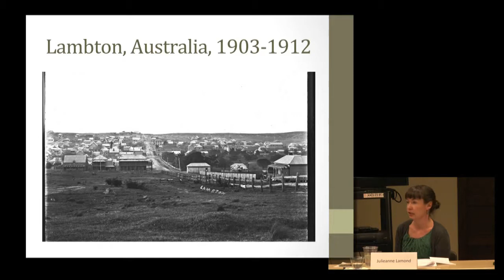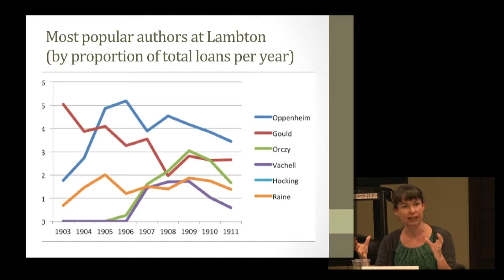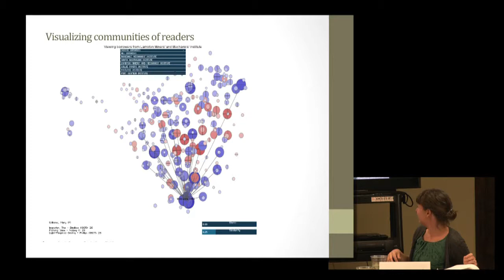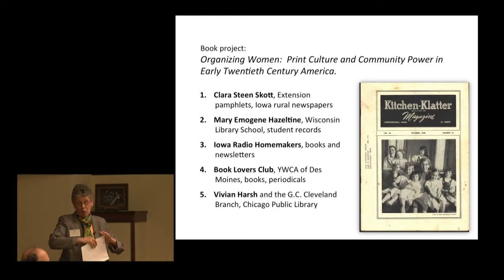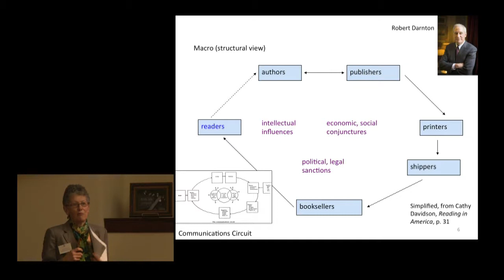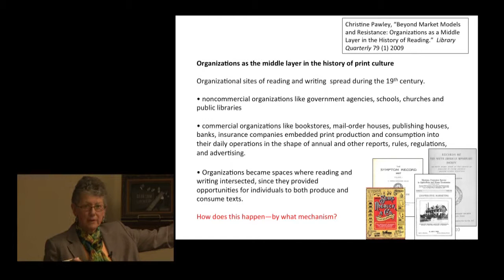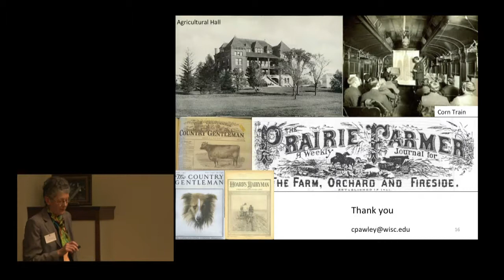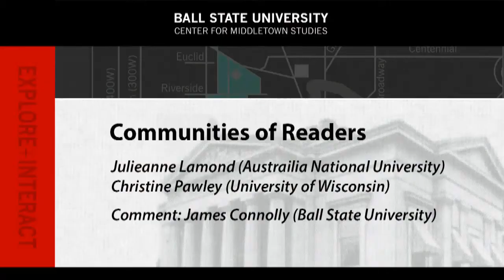Print Culture Histories Beyond the Metropolis: Session 7, “Communities of Readers”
Julieanne Lamond (Australia National University) speaks about "Reading in Common: Communities of Readers in Turn of the Century Regional Australia."  Christine Pawley (University of Wisconsin) speaks about "Organized Print: Institutional Sites of Women’s Reading and Writing in the Rural Midwest, 1900–1940."

To access this video in the Ball State University Digital Media Repository

This digital collection provides access to videos of sessions presented at the Print Culture Histories Beyond the Metropolis Conference.  This conference took place on March 15th and 16th, 2013 at Ball State University, Muncie, Indiana, under the auspices of the Center for Middletown Studies.  It was funded by a National Endowment for the Humanities Collaborative Research Grant.  The program featured scholarship that explored print culture in smaller cities, rural locales, and colonial contexts throughout the modern, Anglophone world.

To access other items in the Print Culture Histories Conference collection